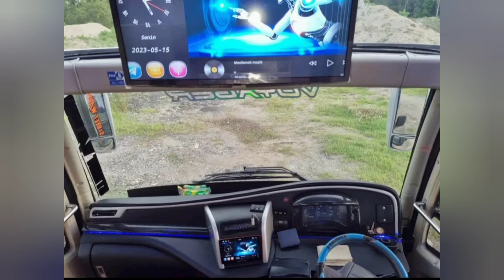DIJUAL 10 UNIT BUS MEDIUM SIAP KERJA DAN HARGA MURAH !!!!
Assalamualaikum warahmatullahi wabarakatuh.. kali ini saya akan menyajikan info HARGA BUS BEKAS dengan HARGA MURAH kualitas bagus.. kami hanya memberi INFORMASI HARGA BUS BEKAS MURAH dan segala bentuk Tansaksi di luar tanggung jawab kami,niat kami hanya membantu dulur dulur... Mohon dukungannya dengan cara. klik tombol SUBSCRIBE...dengan begitu kami akan terus berusaha memberikan yang terbaik dan menyajikan yang lebih bermanfaat lagi untuk SEMUA. TERIMA KASIH BANYAK

Apabila dulur dulur mau nitip armada untuk di jual silahkan hub.wa kami di bawah.kami TIDAK MEMPUNGUT BIAYA SEPERSENPUN(GRATIS).SALAM SEDULURAN TIGA PEDAL SATU ASPAL
Silahkan Inbok Via Facebook @Sujatmiko SyahRoni